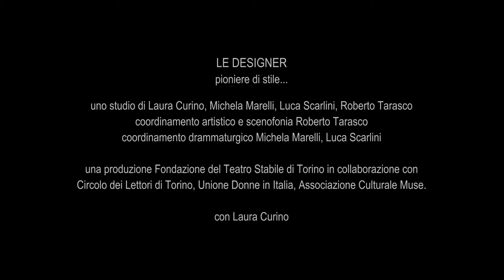Le designer - Trailer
Uno studio di Laura Curino, Michela Marelli, Luca Scarlini, Roberto Tarasco
Coordinamento artistico e scenofonia Roberto Tarasco
Coordinamento drammaturgico Michela Marelli, Luca Scarlini
Produzione Fondazione del Teatro Stabile di Torino in collaborazione con Circolo dei Lettori di Torino, Unione Donne in Italia, Associazione Culturale Muse.

Con Laura Curino

(8 e 9 marzo 2008) Teatro Vittoria di Torino
Lo spettacolo fa parte del calendario di Torino 2008 world design capital ed è la prima tappa del Progetto Turin Eleven. ritratti di palcoscenico di donne che hanno fatto l’Italia.